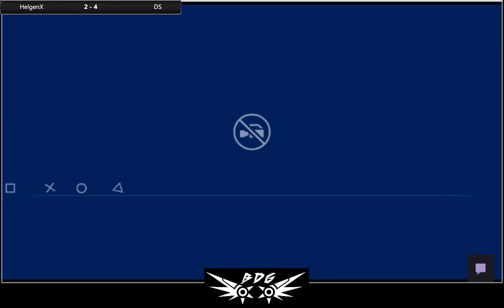BDG GAMING, Feat. TS|Min, Sketch, DS, HelgenX, Hard Bread and More (Part 4)